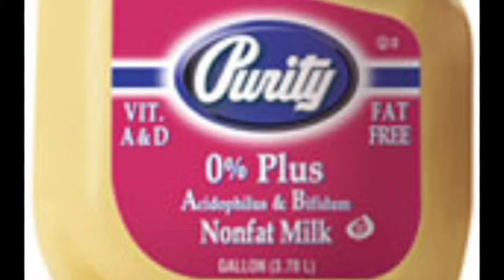put it on everything